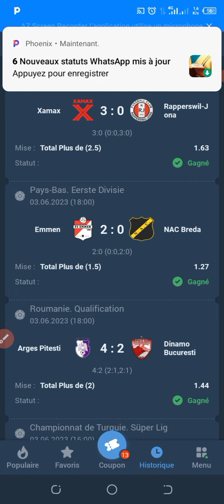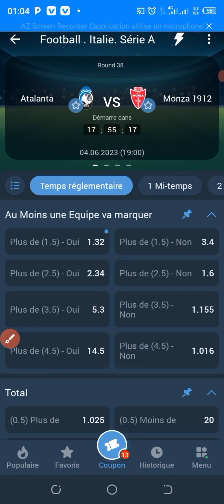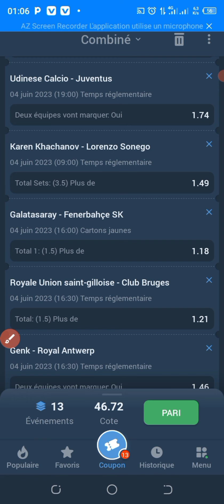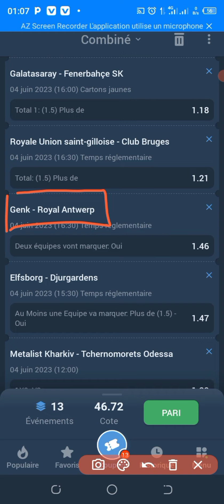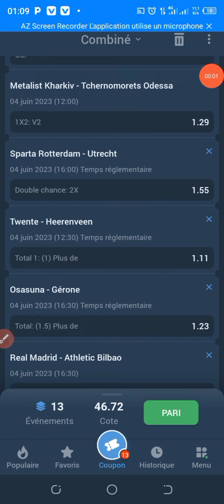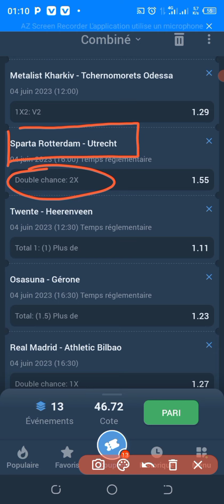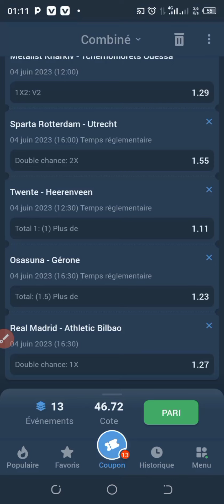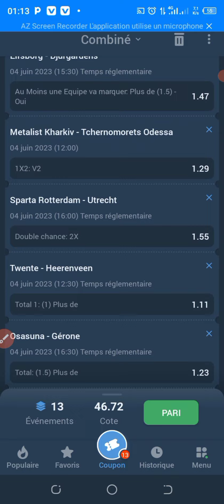Pronostic Foot Espagnol du Jour: Mes 13 Pronostics Foots|Ligasantander|Série A Italien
Pronostic foot du jour dimanche 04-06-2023

🔥Dans cette vidéo vous avez un accès à tous mes Pronostics et analyses sur les championnats Européens : ligue 1, premier League anglaise, série A Italien, Bundesliga Allemand, champions League, Europa League conférence, Europa League, championnat turc superligue, championnat du Portugal.

🔥 Je vous exhorte à suivre la vidéo attentivement et jusqu'à la fin afin d'avoir accès à l'intégralité de ces Pronostics

.Tous ensemble pour gagner 💵💵💵💵

200% de bonus offerts au premier dépôt.

Conseils de paris sportifs, Bonus Happy Friday comment utiliser ce bonus.

Soccer prediction today, today soccer, Win today in correct score, Bet tip Football today, score prediction for today, today football match prediction, football fighting today, betting strategy football, best football betting strategy.